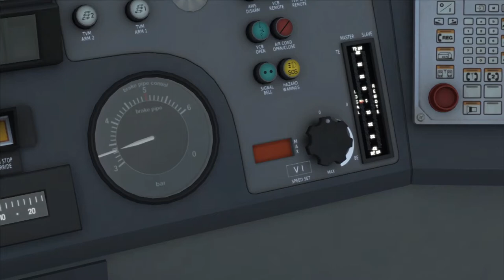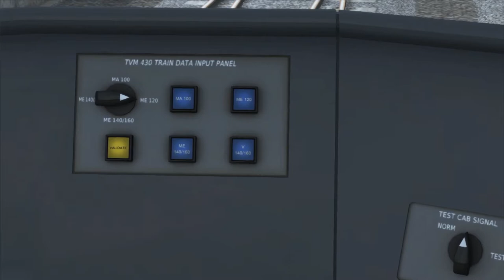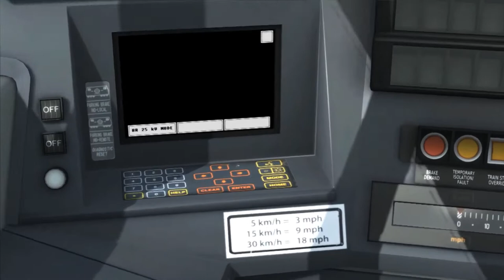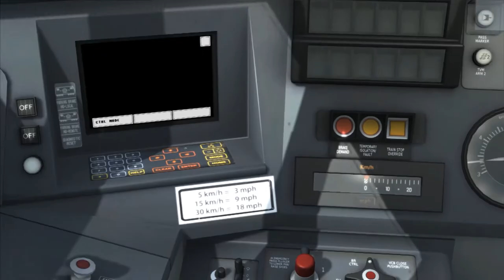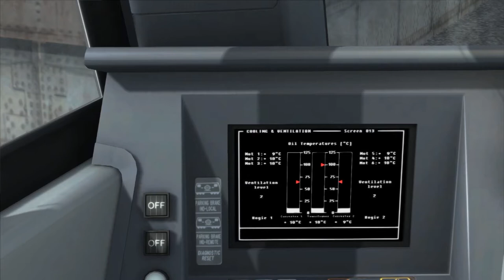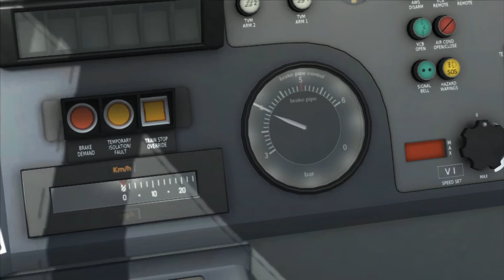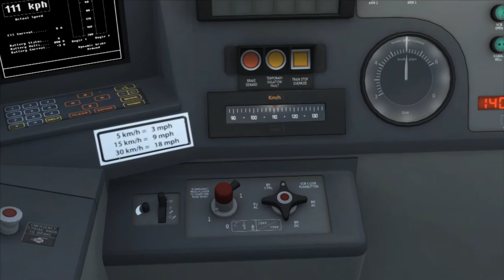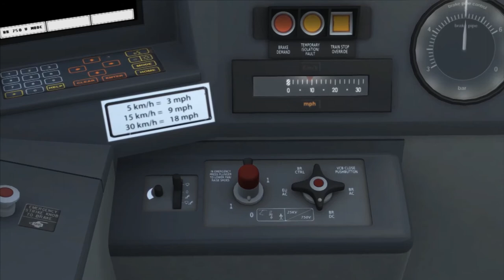Train Simulator 2018 - Aux commandes de la BR Class 92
De Londres à Chatham aux commandes de la BR Class 92-015 via la High Speed One (LGV 1).

Add-ons

Locomotive : BR Class 92
Éditeur : Dovetail Games

Sons : Class 92 Sound Pack
Éditeur : Armstrong Powerhouse (AP)

Ligne : London-Faversham High Speed Route

Divers